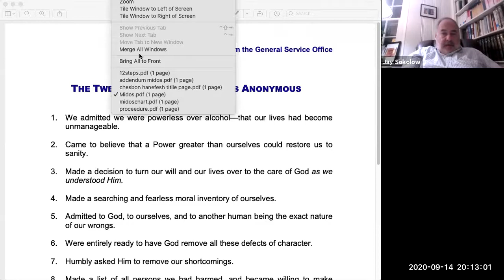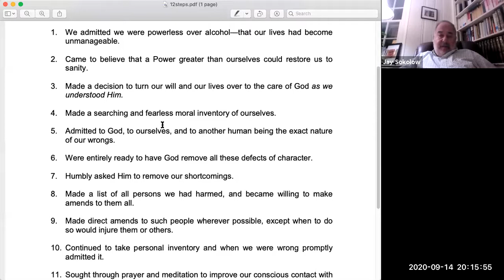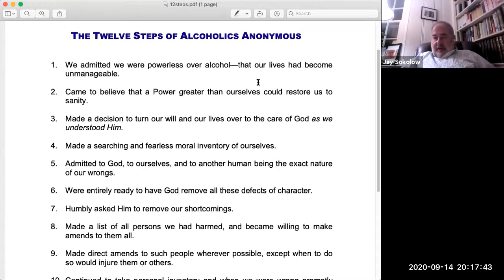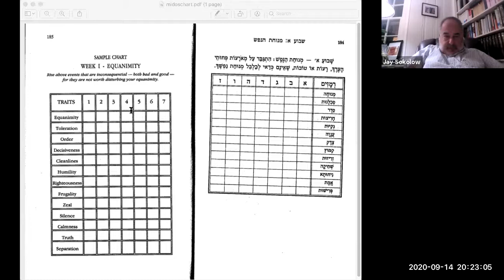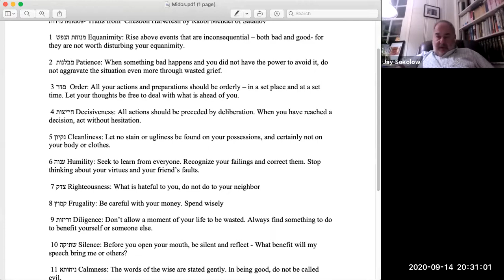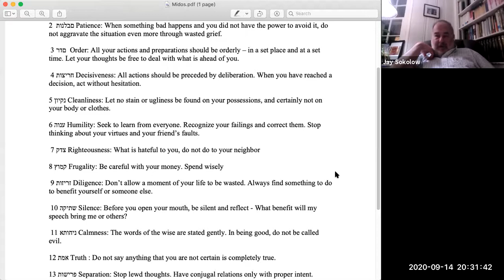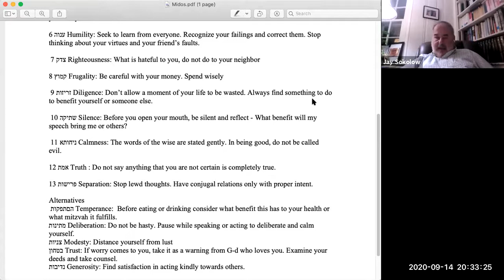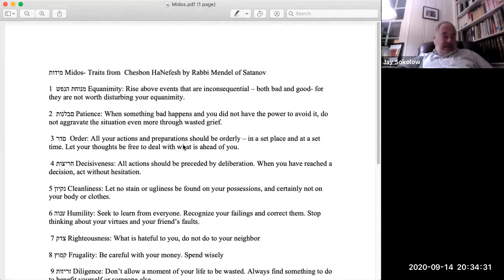Heshbon Nefesh Taking a Moral Inventory in Judaism in the 12 Steps